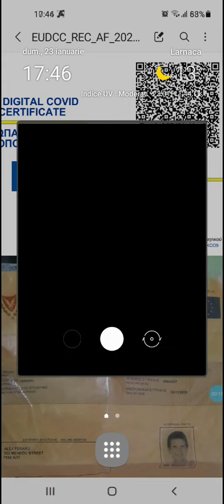Bubleshooter How To Be Master